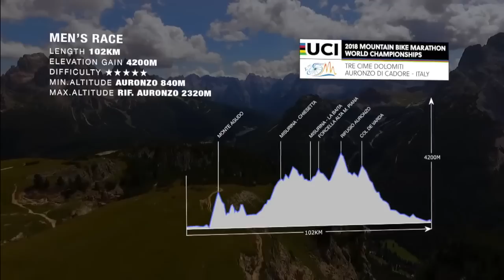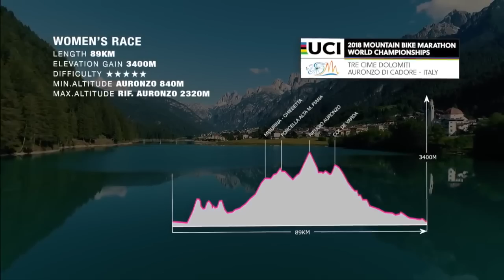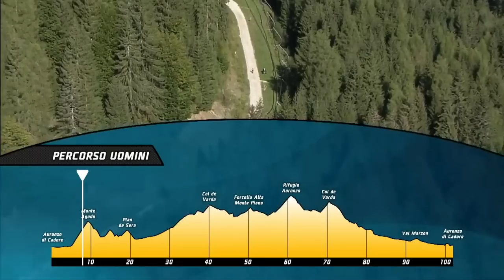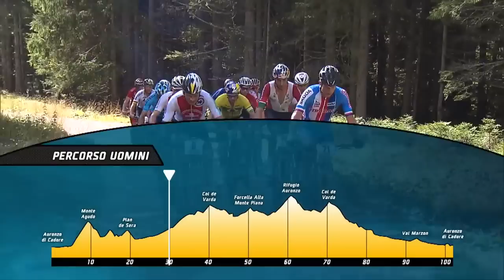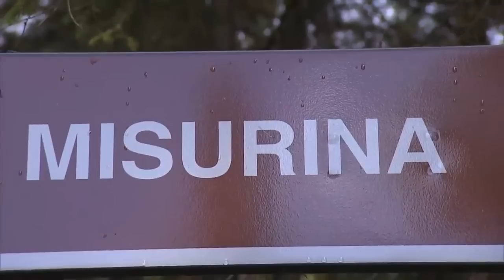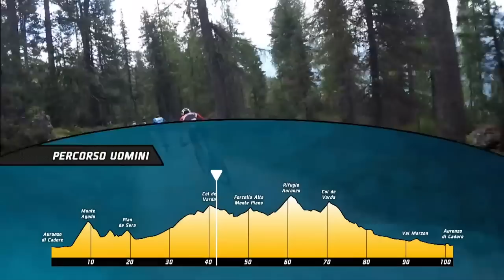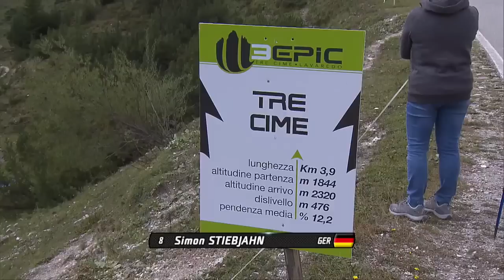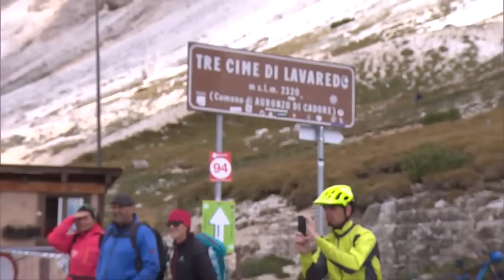Avancini Campeão Mundial de MTB XCM 2018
Resumo da histórica vitória do ciclista Henrique Avancini no mundial de MTB XCM, que aconteceu em Auronzo do Cadore, na Itália. A vitória coroa a incrível temporada do ciclista brasileiro que, assim como em 2017, esse ano foi 4º no Campeonato Mundial de MTB XCO, em Lenzerheide, na Suíça.